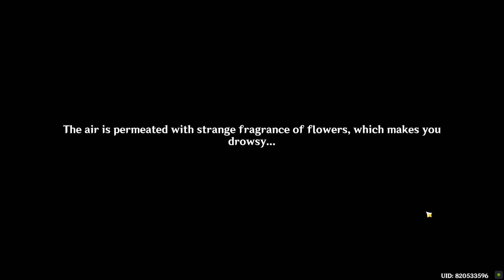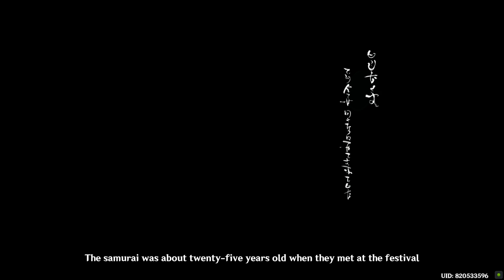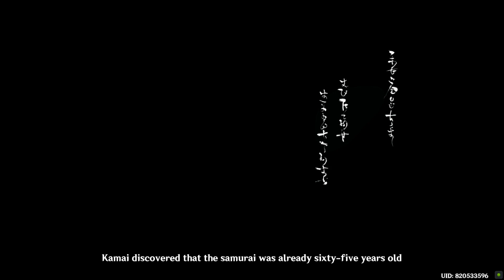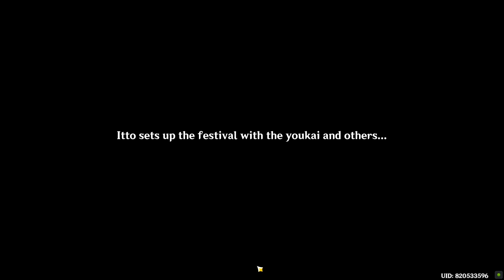Full Akitsu Kimodameshi Story Quest Genshin Impact 3.3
Full Akitsu Kimodameshi Story Quest Genshin Impact 3.3. You can see Genshin Impact Full Akitsu Kimodameshi Story Quest following this video guide.
00:00 Test of Courage
37:47 Haunted Tales
01:14:01 The Currents of Life